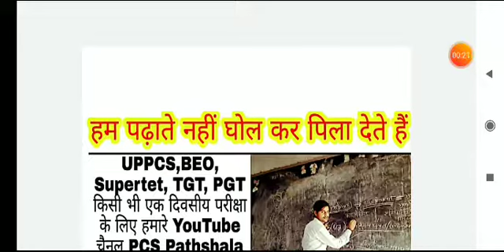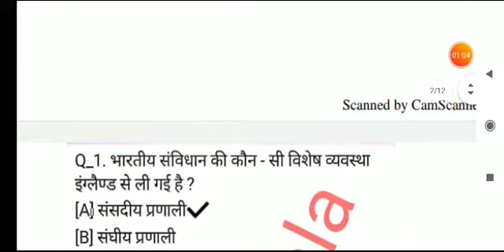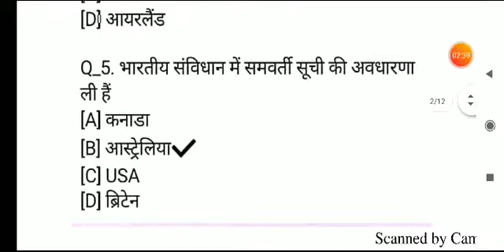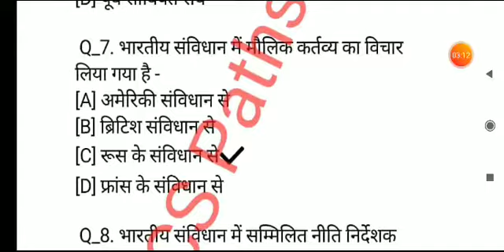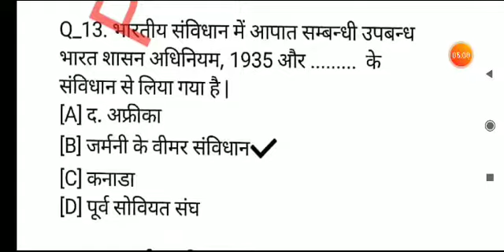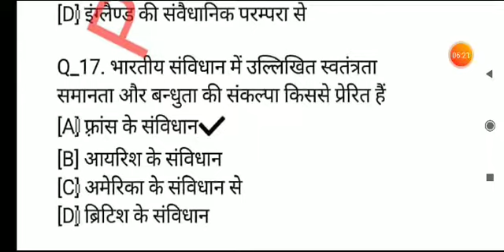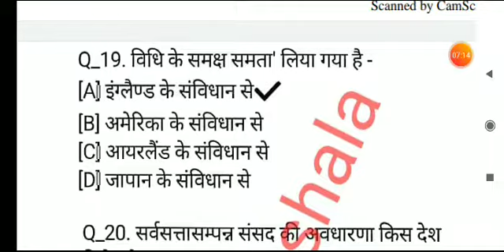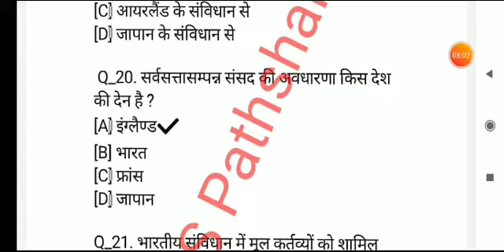UPPCS BEO test series-68/संविधान का स्रोत / indian polity CTET,Supertet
UPPCS BEO test series-68/संविधान  का स्रोत / indian polity

CTET,Supertet